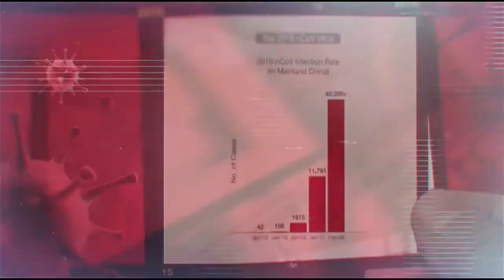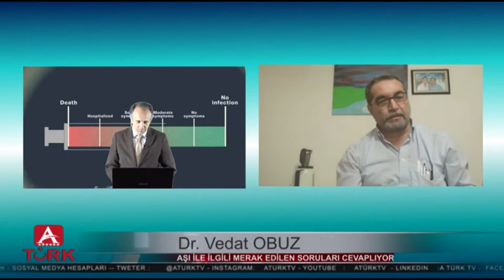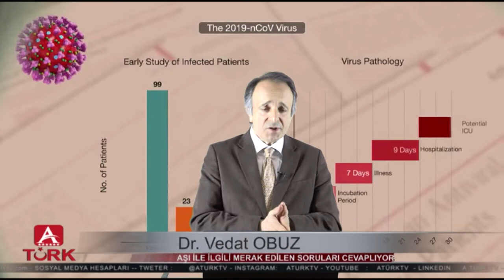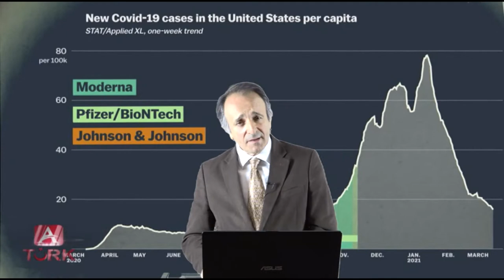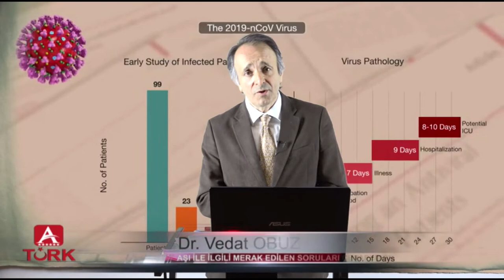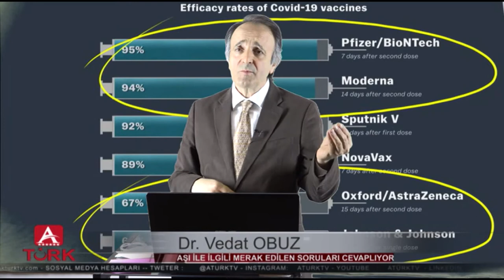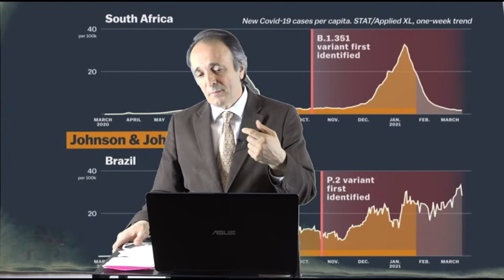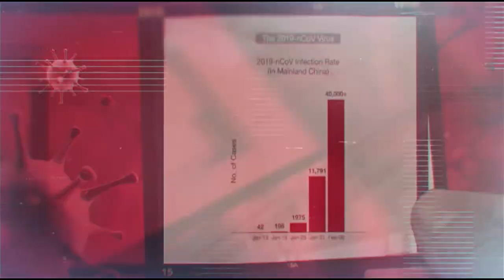DR OBUZ'DAN AŞI İLE İLGİLİ ÇOK ÖNEMLİ AÇIKLAMALAR.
DR OBUZ'UN MERAKLA BEKLENEN COVİD19 AŞISI İLE İLGİLİ PROGRAMI YAYINDA.. AŞI YAPTIRANLAR,AŞI YAPTIRMAK İSTEYENLER  MERAK ETTİGİNİZ TÜM SORULAR’IN CEVABI BU PROGRAMDA. MUTLAKA İZLEYİN VE SAYFALARINIZDA PAYLAŞIN.